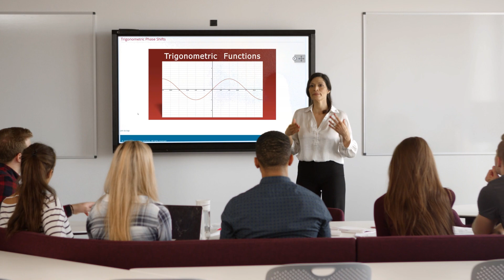Lincoln Learning Partnerships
Your voice is paramount in designing an education plan to meet the needs of your students. That’s why collaboration is at the heart of our partnerships. Let’s transform education together.